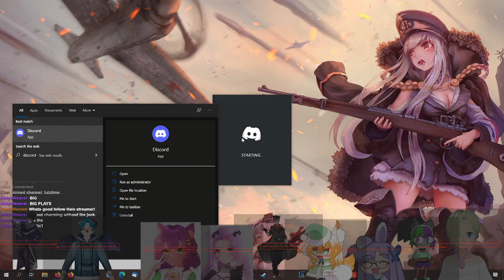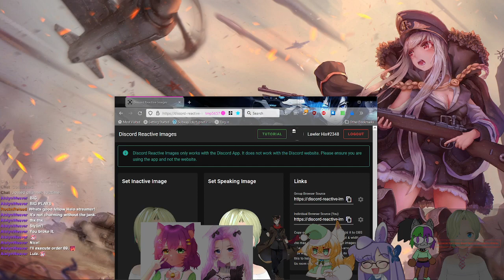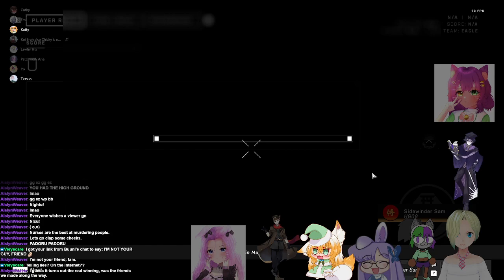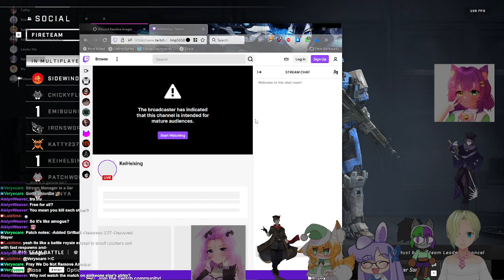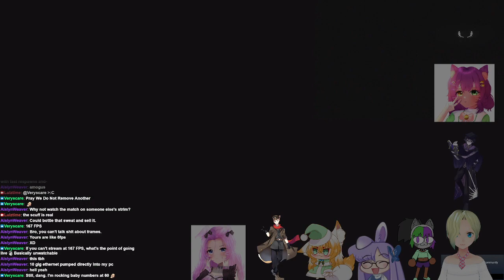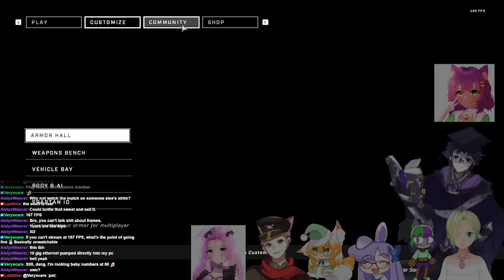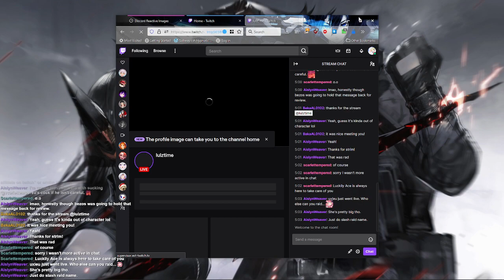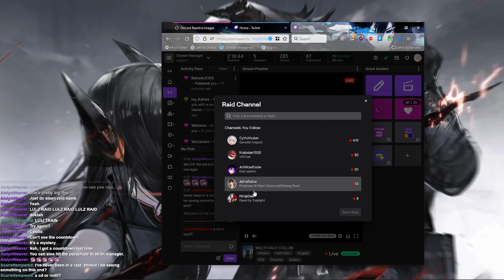MULTI HALO COLLAB